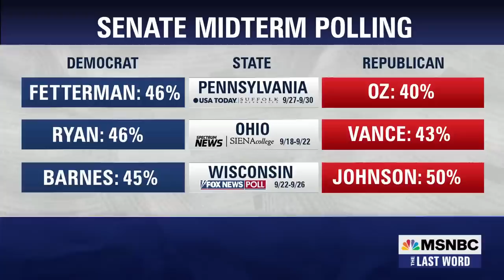Sen. Peters: GOP Won’t Let Facts Get In The Way When Attacking Democrats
MSNBC’s Ali Velshi speaks to Senator Gary Peters, Chair of the Democratic Senatorial Campaign Committee, about the abortion scandal dogging Georgia’s Republican Senate candidate Herschel Walker and why Peters says voters in Georgia and other key states need to be active and engaged in the November elections.